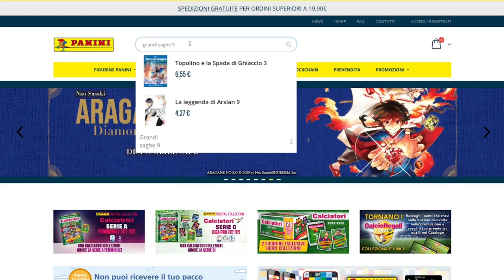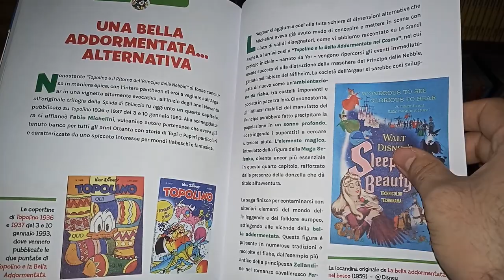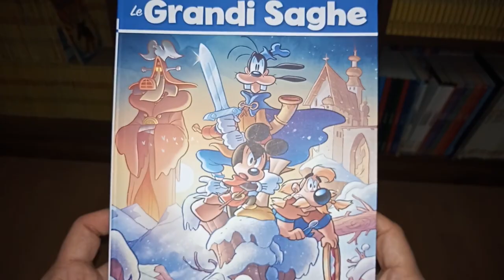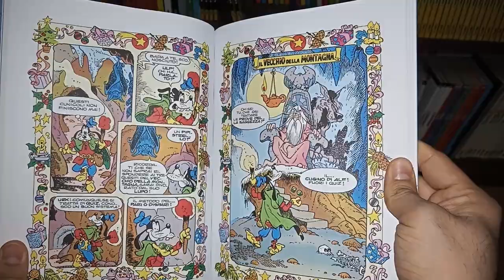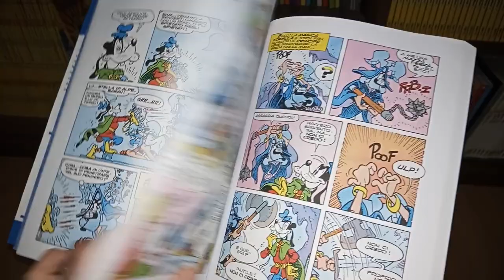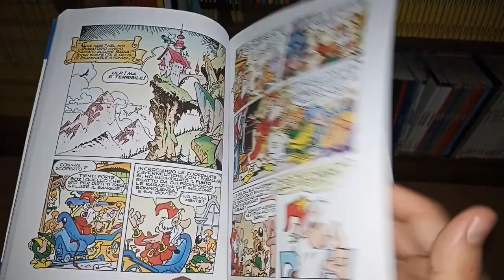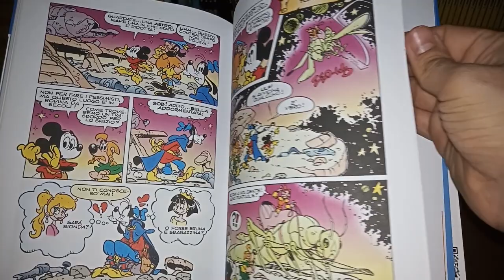Disney: Le grandi saghe #9 - Di principi e belle addormentate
Si conclude il terzo e ultimo video dedicato alla ristampa dellla saga de La spada di ghiaccio di MassimoDeVita all'interno della collana de Le grandi saghe Disney. Il volume contiene Il ritorno del principe delle nebbie e La bella addormentata nel cosmo, quest'ultima scritta da FabioMichelini.
I video dedicati alla saga de La spada di ghiaccio, però, non finiscono qui: è infatti di prossima pubblicazione un video all'interno della serie Disney Comics&Science.